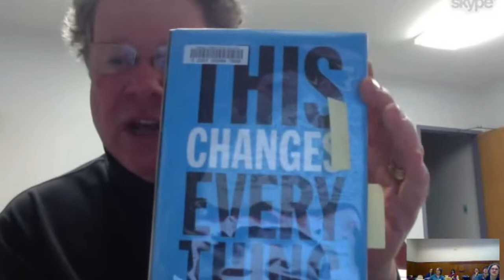Paul Waldeau @ Animal Rights Academy, February 24 2015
'Venturing Beyond the Tyranny of Small Differences': The Relationship Between the Conservation and Animal Protection Movements.

Note: video & audio are badly out of synch.  Apologies to Paul and to viewers.